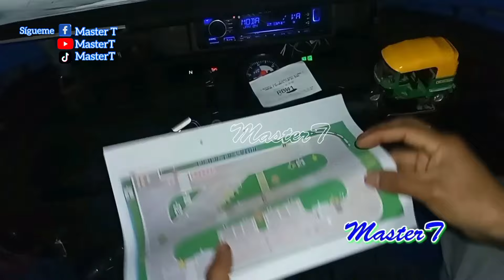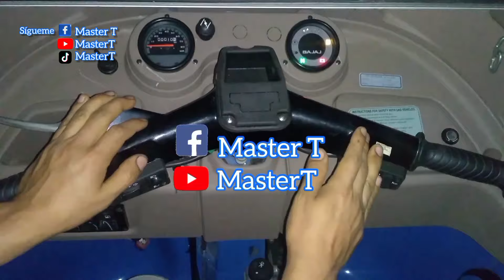EXAMEN DE MANEJO ACTUALIZADO 2024 MOTOTAXI B2C TOURING LIMA PERU